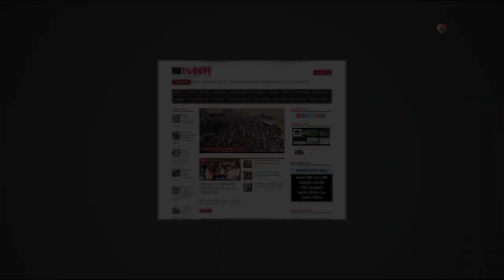কোমর, কাঁধ ও ঘাড় ব্যথায় মুক্তি পেতে চাইলে ভিডিওটি দেখুন || Back Pain || Shoulder Pain || Neck Pain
কোমর, কাঁধ ও ঘাড় ব্যথায় মুক্তি পেতে চাইলে ভিডিওটি দেখুন || Back Pain || Shoulder Pain || Neck Pain Treatment